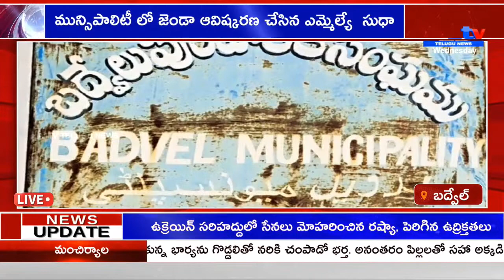మున్సిపాలిటీ లో జెండా ఆవిష్కరణ చేసిన ఎమ్మెల్యే సుధా||KADAPA || A1TV TELUGU